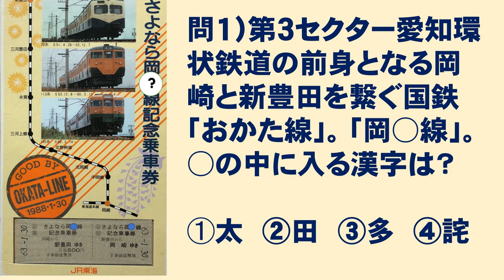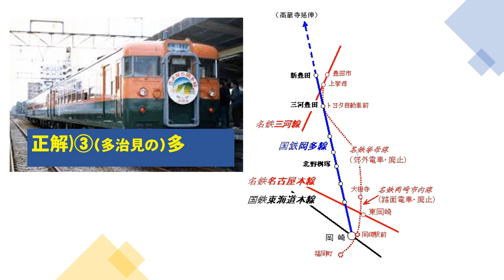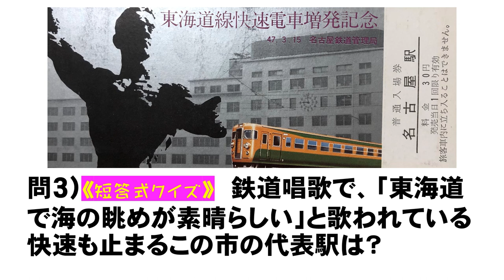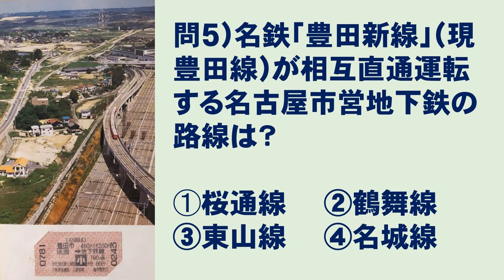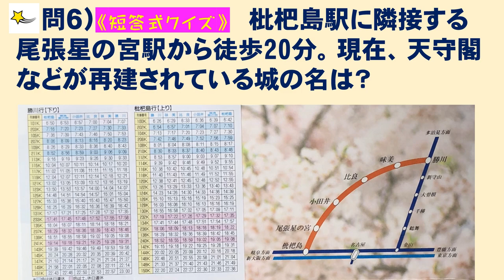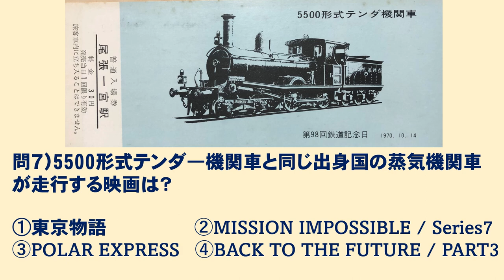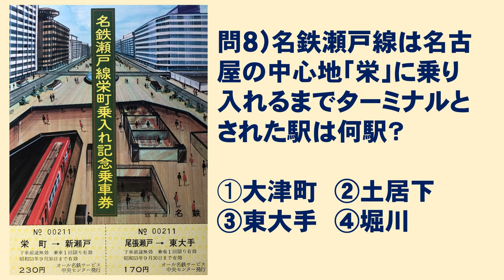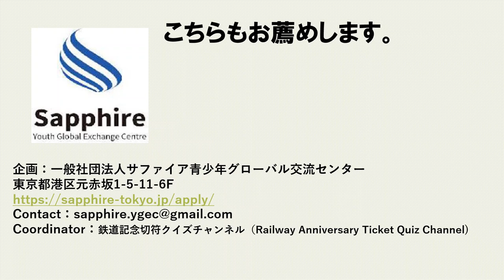#07「桃鉄にあきたら」中日本編第1集（愛知県の鉄道）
#07 "If you've had enough of Momotetsu" 　Central Japan Edition Vol.1 (Railways in Aichi prefecture)
　＊’Momotetsu’ is an acronym for the popular game ’Momotaro Dentetsu.’
＊これは愛知県の廃線、新規開業、延伸に伴い発売された記念切符をもとに作成されたクイズ動画です。一方的な講義や解説ではなく、クイズを通して今の日本や自分自身を振り返り、生活や旅のヒントになれば幸いです。
This is a quiz video created based on commemorative tickets released for discontinued, newly opened, and extended lines in Aichi Prefecture. Rather than one-sided lectures and explanations, I hope that through this quiz, you will be able to reflect on Japan and yourself today, and find hints for your life and travels.

➀小・中学生のみなさんは時刻表や日本地図を手元においてチャレンジしてください。
②４択問題（全６問）各1点、短答式　(第3,6問)　2点、計10点
　　10点満点☞「博士」、8点以上または６問以上正解☞「達人」の称号
③「流れ星マーク」がある問題（今回第６問）は、ぜひ覚えてほしい問題を表しています。

➀Primary and secondary school students are encouraged to have a timetable and a map of Japan at hand.
②1 point for each choice question, 2 points for each short answer question (Question3,6), total 10 points.
Full score of 10 points ☞ "Doctor", 8 points or more,  or 6 questions answered correctly ☞ "Master".
③The question with a "shooting star" mark (Question 6 this time) indicates a question that everyone should learn.

＊このチャンネルならびに「サファイアオンライ寺子屋チャンネル」は「てんがらもん教育チャンネル」のブランドチャンネルです。

第１~３回は従来の「てんがらもん教育チャンネル」でご覧いただけます。次回は第８回「横浜市の鉄道編」です。お楽しみに！
The first three videos can be viewed on the existing "Tengalamon Educational Channel". Next time, I'll show you the 8th quiz about the History of Railways in Yokohama City. I hope you'll enjoy it!

【Questions1-8】
Q1）The "Okata Line" connects Okazaki and Shin-Toyota, the predecessor of the third sector Aichi Loop Railway.
The "Okata Line". What is the kanji for 'ta' of "Okata"?

 Q2) You can understand why the Aichi Loop Railway, which took over the Okata Line, is not a ring-shaped. What is the name of the first class river that flows through the Nishi-Mikawa region where the "Ai-Kan" runs?
➀ Yahagi River ② Yada River ③ Shonai River ④ Tomoe River

Q3) First, please listen to this song. You know it as the "Railroad Shoka (Songs of Railways). In the song, where is the representative station of this city, where the rapid transit service stops, that is described in the song as having "a wonderful view of the sea in Tokaido?
⇒The correct answer is Gamagori (station). The area around Takeshima, floating in Mikawa Bay, is known as a scenic spot loved by some of the greatest writers of the Showa era, and is vividly depicted in the works of Kikuchi Kan, Tanizaki Junichiro, Shiga Naoya and others.  Toshinari Fujiwara, who is said to have developed Gamagori in the late Heian period (794-1185), was a court noble and a poet known as the selector of the Senzai Waka Shu. He is said to have served as the national governor of Mikawa and developed this area because he liked its warm climate.

Q4) Where is the terminus station of the Chita New Line, which is currently the only line on the Meitetsu that calls itself the "New Line"?
➀ Utsumi ② Kowa ③ Hekinan ④ Taketoyo

Q5) Which Nagoya City Subway line does the Meitetsu "Toyota New Line" (now the Toyota Line) operate directly with each other?
➀ Sakuradori Line ② Tsurumai Line ③ Higashiyama Line ④ Meijo Line

☆Q6) What railroad is operated by a company that is not JR, a private railway, or even a third sector company? It is the Johoku Line.  It is a 20-minute walk from Owari-Hoshi-no-Miya Station, which is adjacent to Biwajima Station, a transfer station on the Tokaido Line. What is the name of the castle, whose keep and other structures are currently being rebuilt?
⇒This castle is the residence of Nobunaga, who won the Battle of Okehazama in 1560 and took the first step toward the unification of Japan from here.

Q7) What movie features a steam locomotive from the same country of production as the 5500 class tender locomotive?
➀ TOKYO STORY（directed by Ozu Yasujiro) ②MISSION IMPOSSIBLE / Series7
③ POLAR EXPRESS　 ④ BACK TO THE FUTURE / PART3

Q8）The Meitetsu Seto Line started to serve Sakae, the center of Nagoya, in 1978. Where was the starting station before that?
➀ Otsu-machi  ② Doi-shita ③ Higashi-Ote  ④Horikawa

How was it? Aichi Prefecture is a place where "Meitetsu" and "JR" trains run horizontally and vertically, but it is still an area that holds a wealth of unknown culture and interesting spots.
That's it for the 2021 quiz.
The year 2022 will mark the 150th anniversary of the opening of the railroad between Shimbashi and Yokohama stations on October 14, 1872. Next time, we will focus on Yokohama, and send you a quiz on "Yokohama City Railways". If you haven't registered for the channel yet, please click on the bottom right corner. Something good is waiting for you.